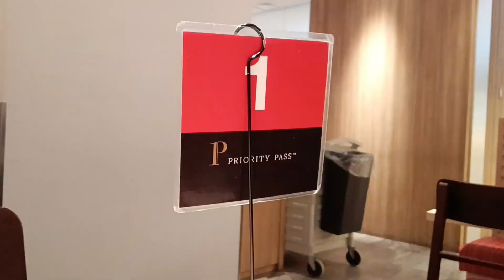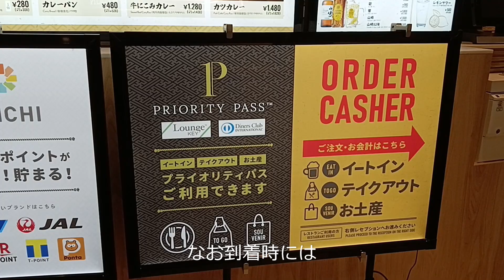プライオリティパスで「関西空港ぼてぢゅう」を利用しました。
4トラベルたぬき2号のページ